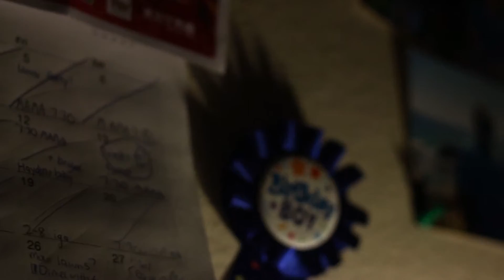Canon 1.8 50mm // Lens Test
A simple Lens test of the Canon 1.8 50mm portrait lens